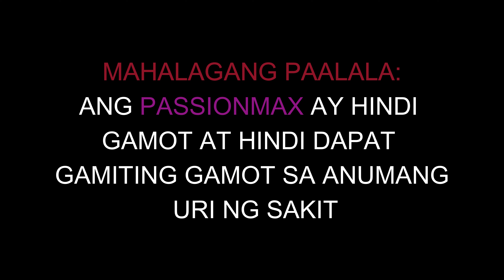Nilabas ni John Weak 🇵🇭 ang Kanyang Pencil sa Gigil Sakin- ( Q&A With Sharinami)